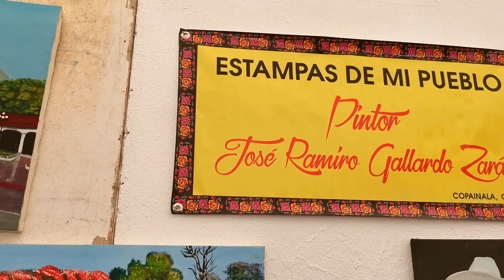❤UN DIA EN COPAINALÁ 2019🔥/Blog📹/ALEX956!!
▬▬▬▬▬▬▬▬▬▬▬ஜ۩۞۩ஜ▬▬▬▬▬▬▬▬▬▬▬▬▬▬
▓▓▓▒▒▒ CLICK EN "Mostrar Más" PARA VER ▒▒▒▓▓▓
▬▬▬▬▬▬▬▬▬▬▬ஜ۩۞۩ஜ▬▬▬▬▬▬▬▬▬▬▬▬▬▬

▶Web

***COMENTA***

***FAVORITOS***

Sera Denunciada.